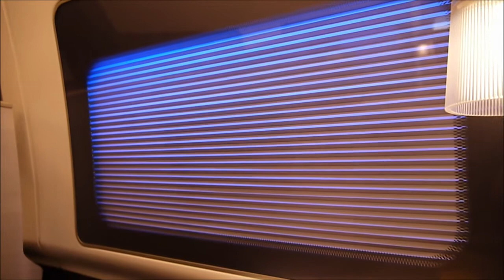Blinds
Blinds on the First Class cabin on a British Airways Beoing 747-400